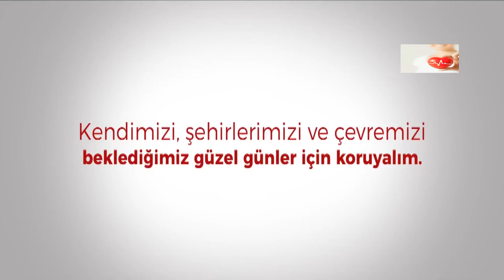Çevre ve Şehircilik Bakanlığı, maske ve eldiven konusunda vatandaşları uyardı.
"72SaatBeklet" etiketiyle yapılan paylaşımda, "Güzel günler yakında. Korona salgınını hayatımızdan tamamen çıkarmak için maske ve eldiven atıklarımızı en az 72 saat çift poşette beklettikten sonra çöpe atalım. Atıklar koronavirüsle mücadelemize engel olmasın." ifadeleri kullanıldı.